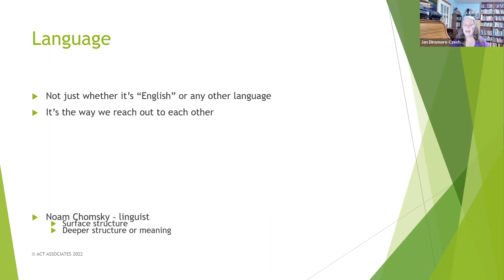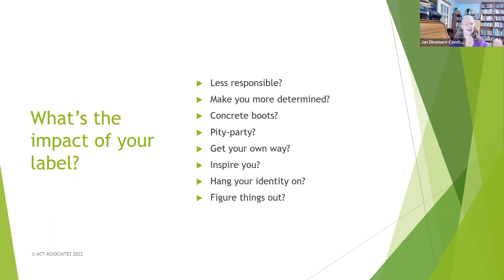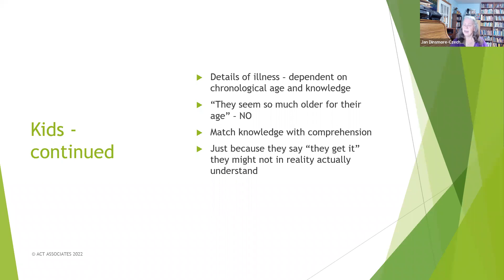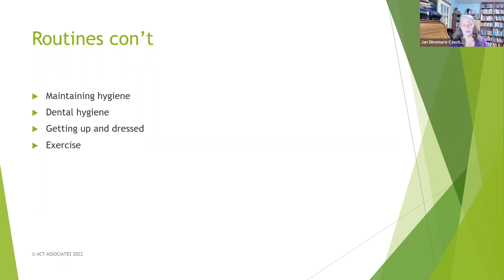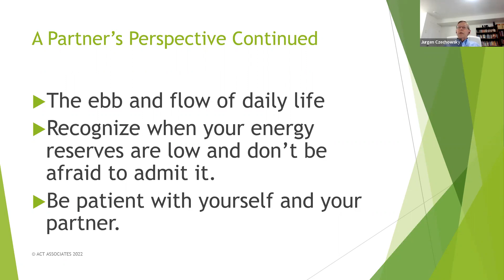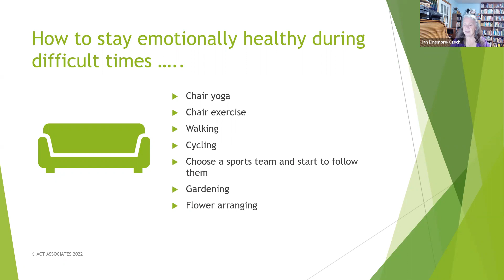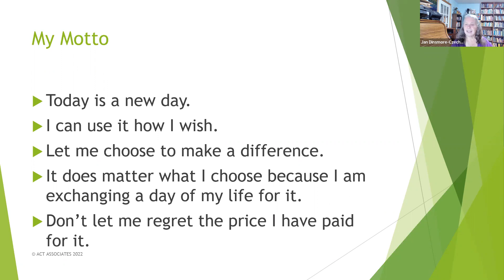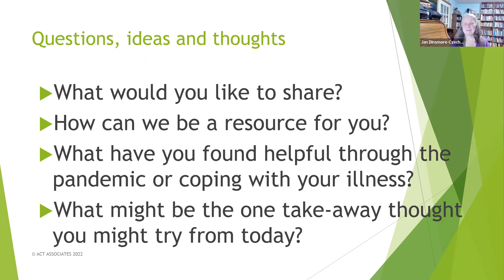Coping with Chronic Illness, May 28, 2022 PH Conference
PHA Canada invites you to Explore the Possibilities at this year's community conference!
A full week of educational sessions, social activities, and special events for the whole family.